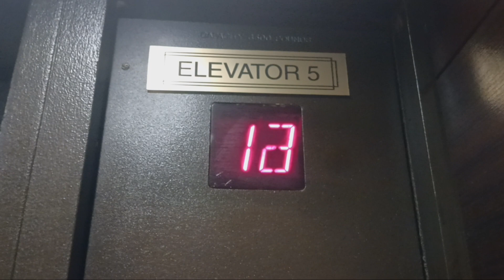Otis Elevators @ The Grand Hyatt in Denver, CO